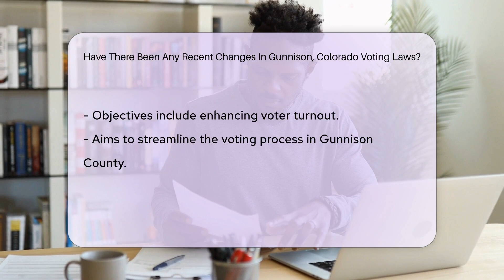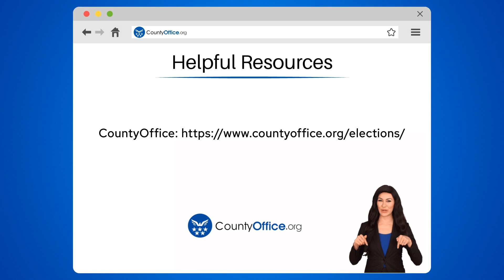Have There Been Any Recent Changes In Gunnison, Colorado Voting Laws? - CountyOffice.org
Have There Been Any Recent Changes In Gunnison, Colorado Voting Laws? In Gunnison, Colorado, recent changes in voting laws have brought significant updates to enhance the voting process for all registered voters. The mail-in ballot system has been revamped, ensuring that every eligible voter automatically receives a mail-in ballot. Moreover, adjustments to early voting locations and hours have been made to increase accessibility and convenience for voters in Gunnison County. These changes aim to boost voter turnout and streamline the voting process in the region.

To stay informed about any further updates or modifications in voting laws in Gunnison, Colorado, we recommend regularly checking the official Gunnison County website or reaching out to the Gunnison County Elections Department for the most up-to-date information.